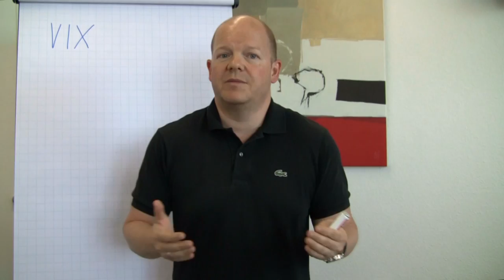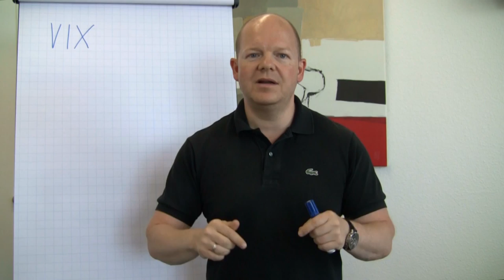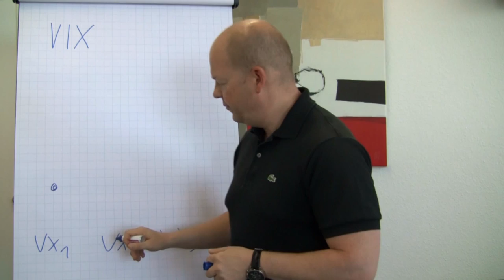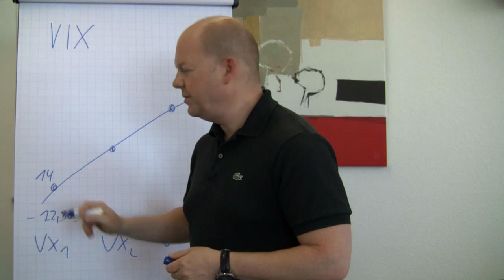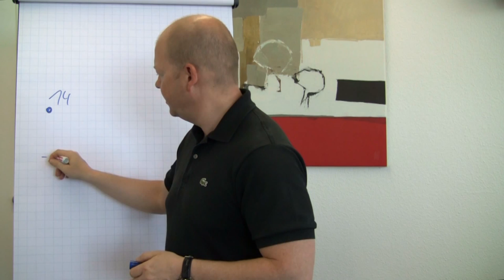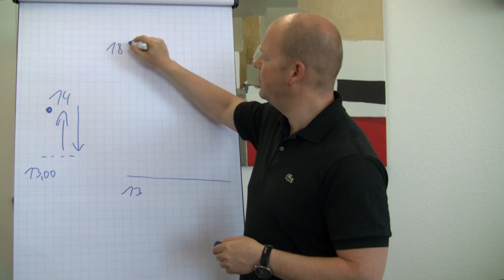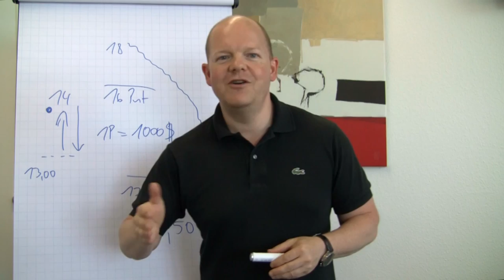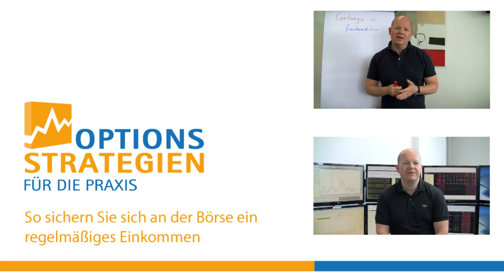VIX, VIX Futures, VIX Optionen - #2